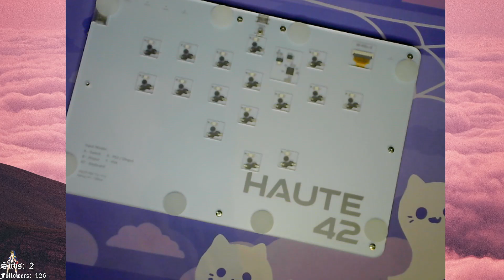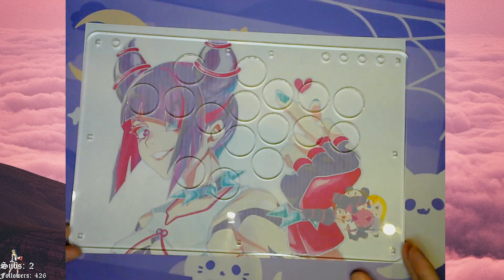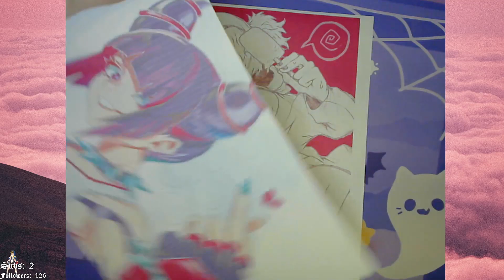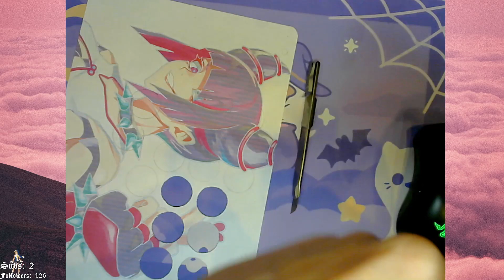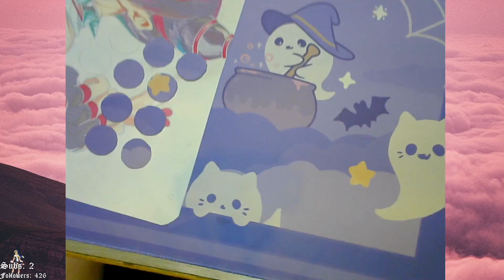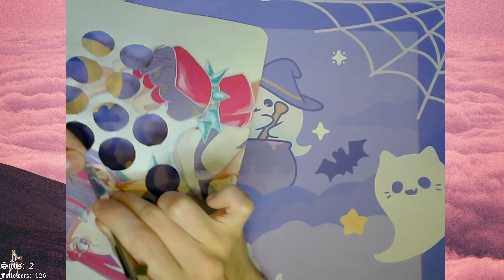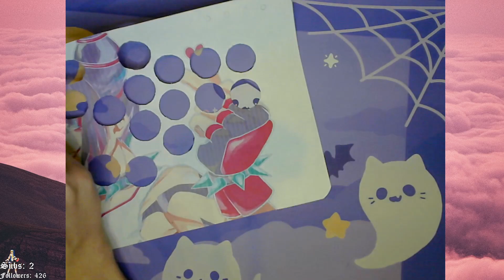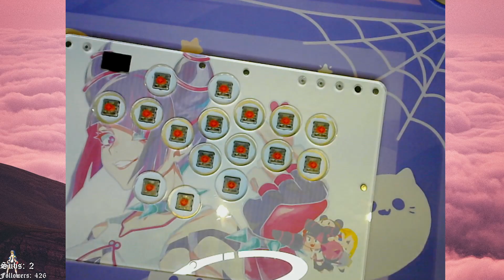Putting Art on the Hitbox [Live]